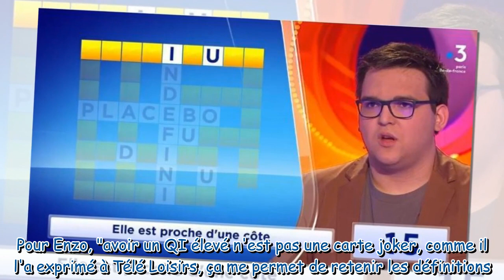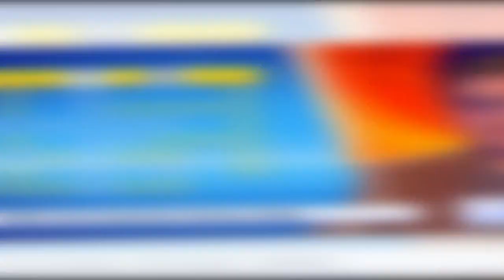Slam : Enzo, un des meilleurs candidats du jeu, 19 ans et HPI, se défend d'être favorisé